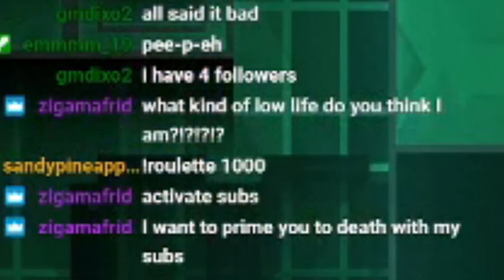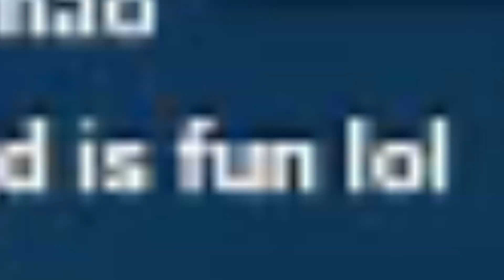Esencia By Zafkiel7 100% (Extreme Demon) Stream Highlights | Geometry Dash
This level is really fun to play once you have learned it. It is pretty buggy though.
For a 1.0 styled level, the deco is actually really decent.

Worst Fails:
91x1
67x1 (yea, I only had one death between 67% and 100%)

Rating stuff:
In-game rating: Extreme Demon
My personal rating: Extreme Demon
Attempts: 4788
Gameplay: 8.5/10
Deco: 6/10
Placement on the list: 138
My personal placement: ~145-ish